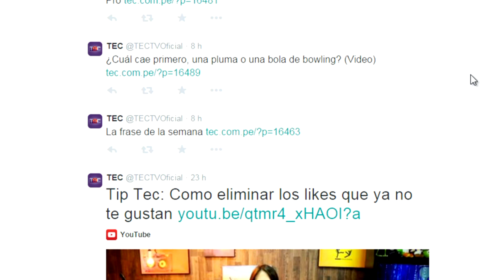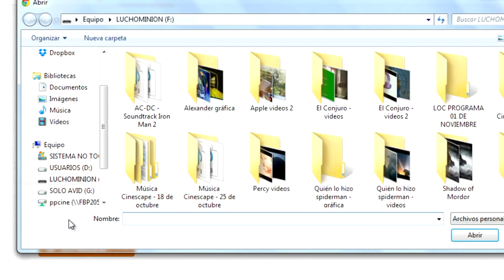Tip Tec: Como programar tus publicaciones de Facebook y Twitter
Te mostramos las herramientas para que puedas programar con anticipación tus publicaciones de Facebook y Twitter